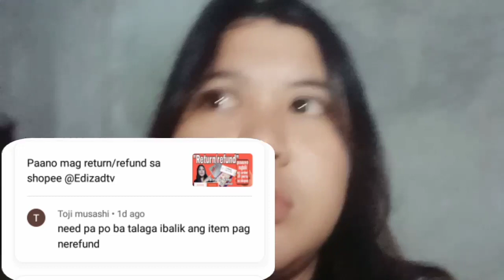shopee Refund may katanungan sasagutin natin return/refund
shopeer ng shopee may katanungan!?
 kung need paba talagang ibalik ang item kapag mag rerefund?